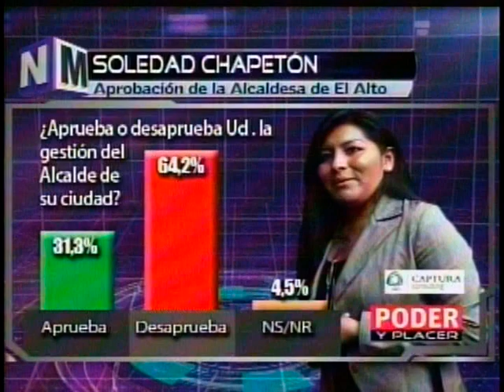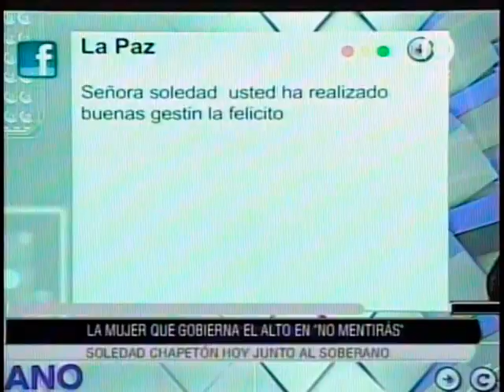Entrevista a Soledad Chapeton la mujer que le gano a Evo Morales en El Alto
Esta es la entrevista en No Mentiras a la Alcaldesa de la ciudad de El Alto, la mujer que derroto al MAS en su territorio